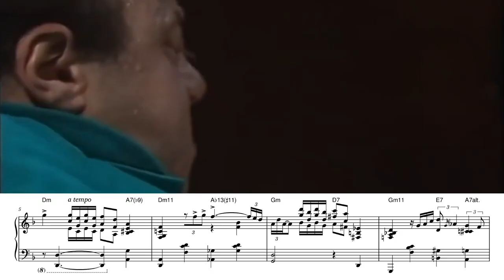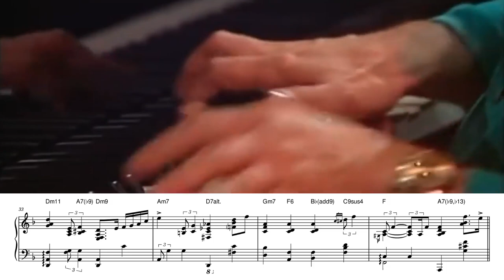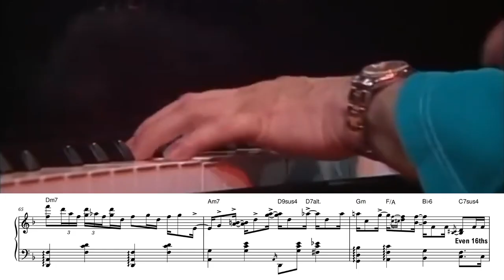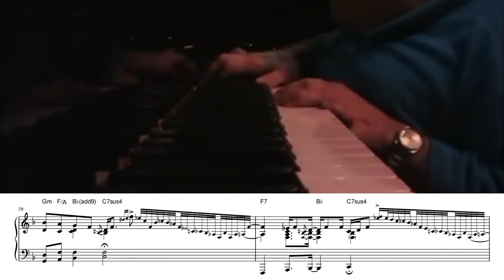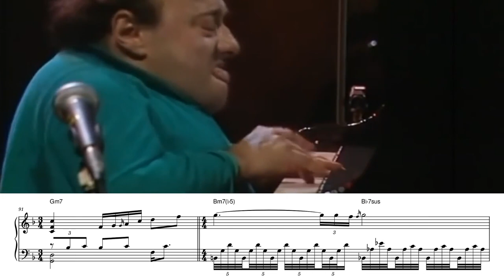Michel Petrucciani plays In a Sentimental Mood (Jazzgipfel Stuttgart) - Jazz transcription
Michel Petrucciani
In a Sentimental Mood
Jazzgipfel Stuttgart 1993